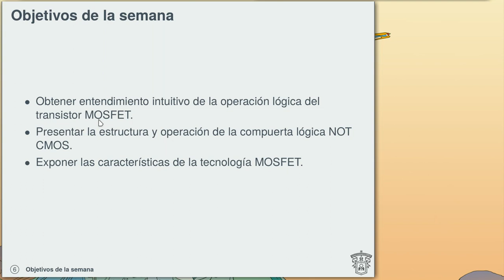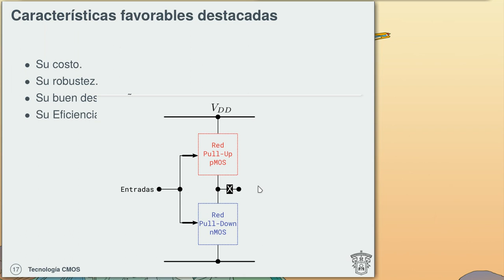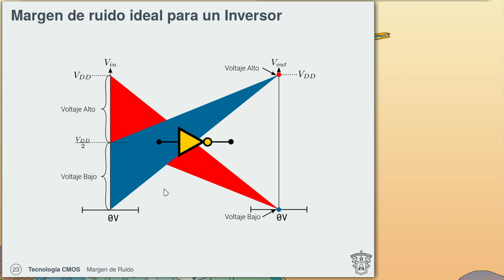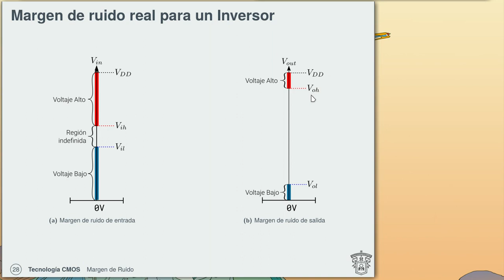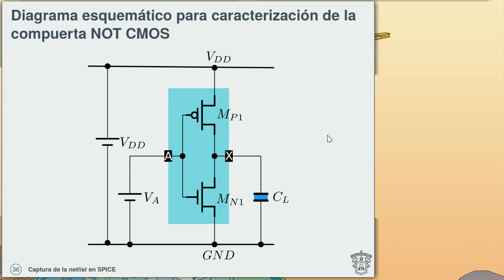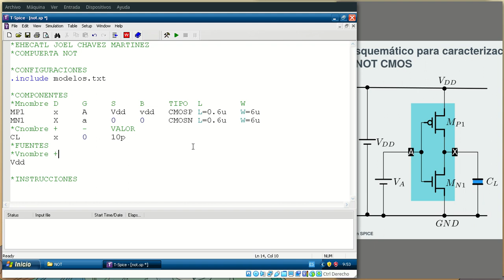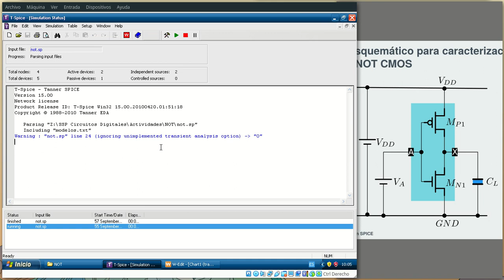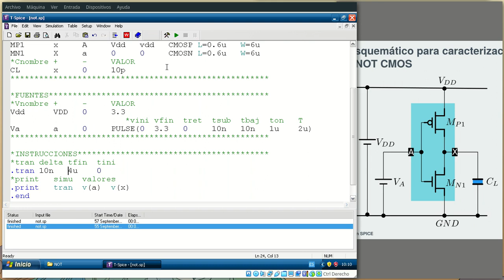SSP Circuitos Digitales - Tecnología CMOS y Simulación de la compuerta NOT